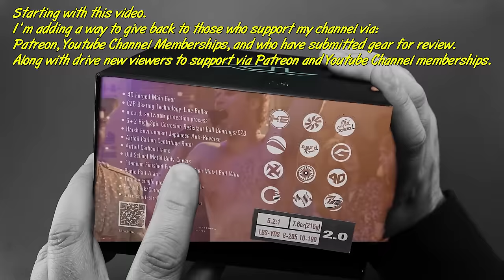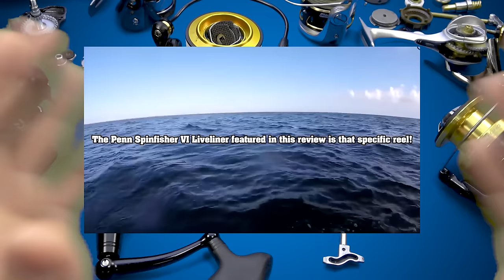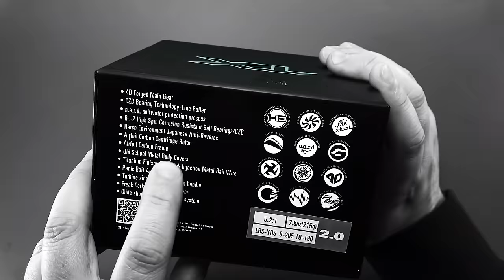$200 Spinning reel buying guide. Teardown, comparison, and review. Shimano, Daiwa, Abu Garcia, Penn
Who makes the best spinning reel under $200?  Let's find out!!
Is it Shimano? Abu Garcia?  Daiwa?  Penn? 13 Fishing?
13 Fishing Prototype
Daiwa Caldia LT

About that intro text.
Anyone Supporting me on Patreon, Youtube Channel Memberships or anyone who's submitted gear for review in the past is eligible for 10% off at Jandh.com and Fishermenssource.com (the codes are being setup. since they need to change every month it's a little bit of a process) Also the Youtube Membership feature is a little basic...I may have to adjust it. Gotta start somewhere
Thank you to everyone who not only spends their valuable time here...but has generously given from their wallets.
Help support real information
The "Thanks bro! Tip Jar

Fishing Reel reviews
Best Fishing reel under $100
Best Reel under $100
Best Reel under $200
Best Bass Reel under $100
Best Bass Reel under $200
Best Inshore reel
Best surf reel
Best beach reel